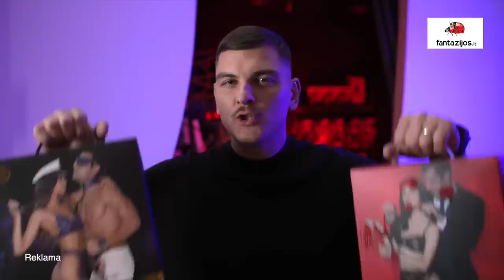Nepatogūs klausimai. Svečiuose – Arnoldas Eisimantas